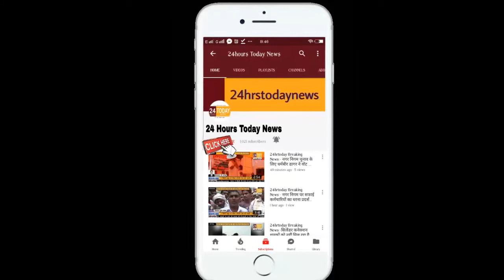24hrstoday Breaking News :-महात्मा गांधी की जन्मतिथि पर छात्रों का सम्मान Report by Vishal Agrawal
महात्मा गांधी की जन्मतिथि पर विगत वर्षो की भांति मौर्य समाज प्रतिभा सम्मान समारोह द्वारा प्रतिभाशाली छात्र / छात्राओं को सम्मानित किया गया कार्यक्रम का संचालन श्री बृजेश कुमार मौर्य द्वारा किया गया जिसमें 300% छात्र/ छात्राओं को सम्मानित किया गया..

२४ ऑवर्स टुडे न्यूज़, हिन्दी टीवी न्यूज़ चैनल
24 Hours Today News is a regional Hindi T.V. News channel.